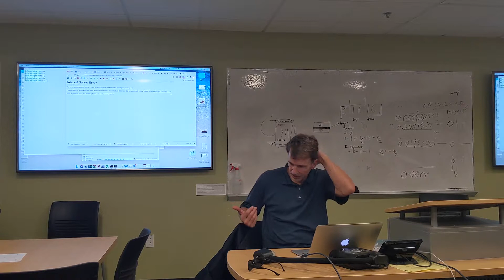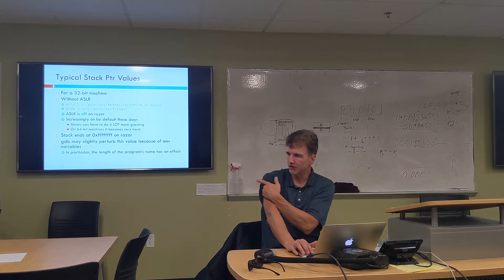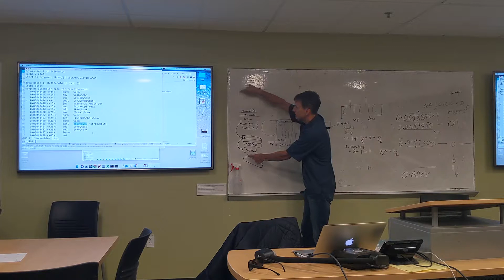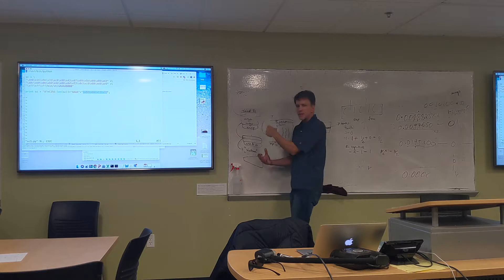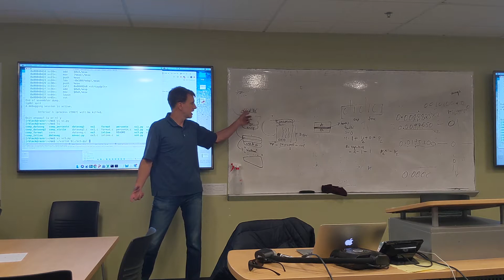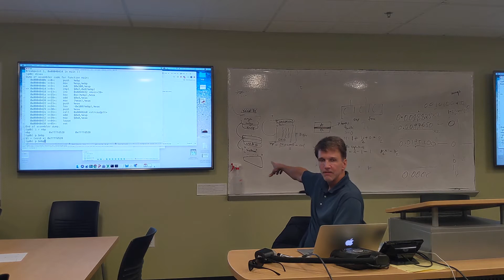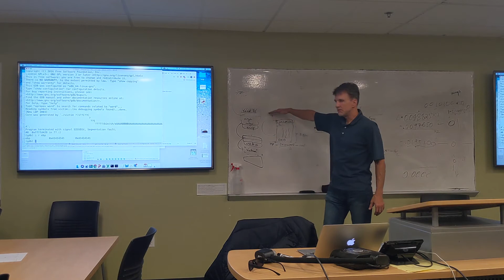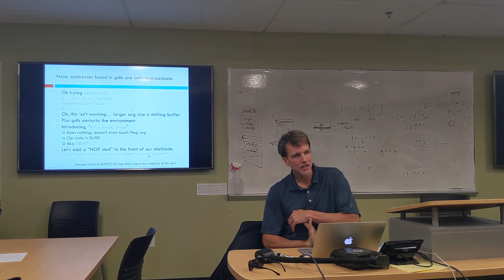CSCI 5413 - Lecture 10/24/19 - More Buffer Overflows